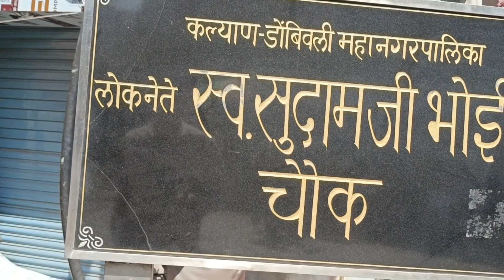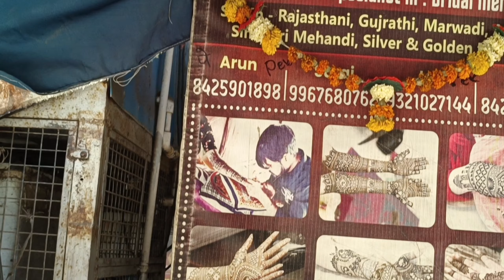WALKING TOUR DOMBIVLI WEST MUMBAI INDIA WATCH STEEL AND🙏🏻🕊️👍🏻🫰🏻🚶🏼🇮🇳